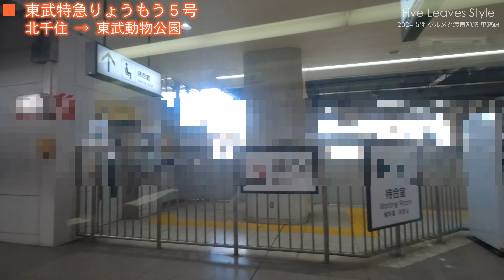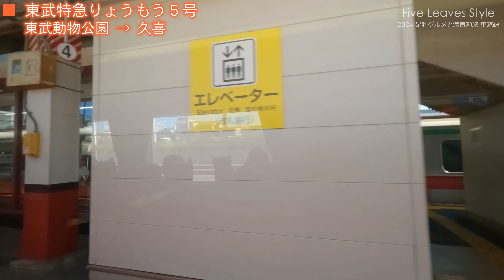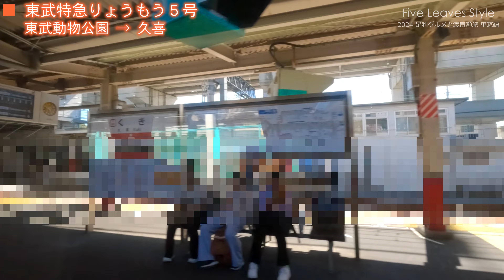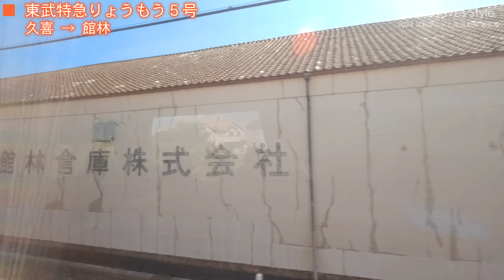【電車等速車窓】東武特急 りょうもう5号 浅草～足利市 Ｄ席(進行方向右側) | 2024 足利グルメと渡良瀬旅 車窓編【旅日記vol.075】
今回は足利市で行ってみたい飲食店が溜まってきましたので一泊旅で行ってみることにしました。そのアクセスの際の車窓動画です。東側のため少々逆光気味ですが・・

しかし東武は乗っていて楽しかったです。線路の音などはかつての国鉄を思い出させます。車両はちょっと古いですが、その分、昭和世代には魅力満点です。
ちなみに東武特急のテーブルの取り扱いに脂汗かきました。畳み方はこちらに。

〇Timestamp
0:00 浅草駅
5:00 浅草→スカイツリー
8:34 スカイツリー→北千住
19:23 北千住→東武動物公園
44:54 東武動物公園→久喜
52:43 久喜→館林
1:18:22 館林→足利市

〇Equipment
Freewell 4kシリーズ NDフィルター PLフィルター
REC-MOUNTS REC-B43G